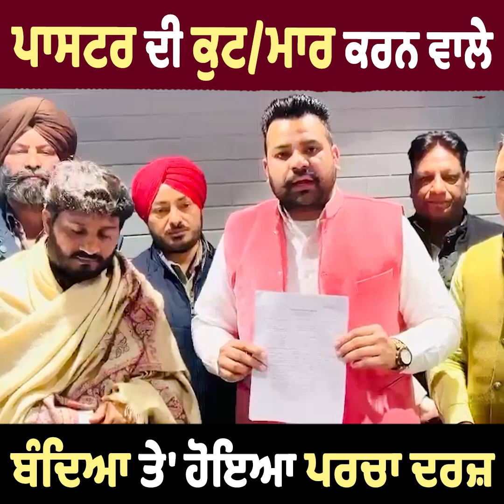Church ਚ’ ਆਕੇ Pastor ਦੀ ਕੁਟ/ਮਾਰ ਕਰਨ ਵਾਲੇ ਸ਼ਰਾਰਤੀ ਬੰਦਿਆ ਤੇ' Police ਨੇ ਕੀਤਾ ਪਰਚਾ ਦਰਜ਼ 👇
ਚਰਚ' ਆਕੇ ਪਾਸਟਰ ਦੀ ਕੁਟ/ਮਾਰ ਕਰਨ ਵਾਲੇ ਸ਼ਰਾਰਤੀ ਬੰਦਿਆ ਤੇ' ਪੁਲਿਸ ਨੇ ਕੀਤਾ ਪਰਚਾ ਦਰਜ਼ 👇